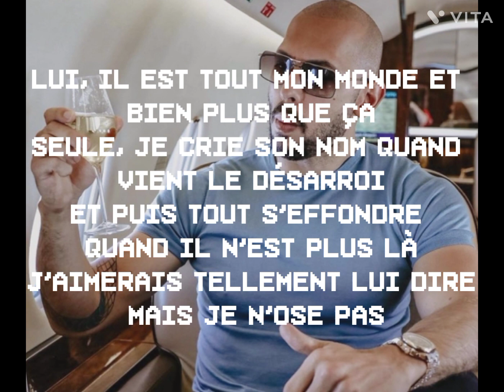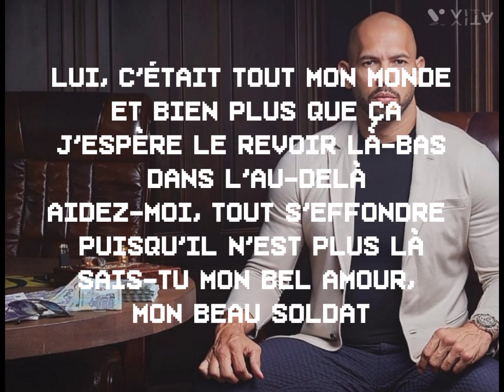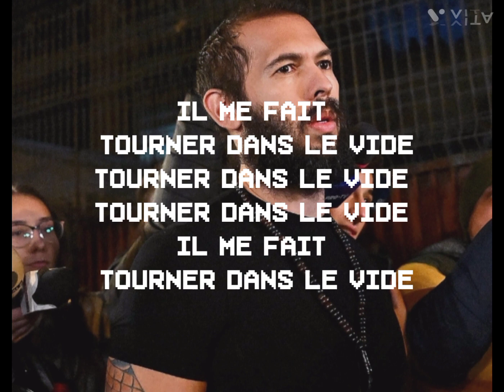Tourner dans le vide - Indila lyric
lyric:
Il était brun, le teint basané
Le regard timide, les mains toutes abîmées
Il taillait la pierre, fils d'ouvier
Il en était fier, mais pourquoi vous riez?
Non, ne le jugez pas
Vous qui ne connaissez pas
Les vertiges et le labeur
Vous êtes faussement heureux, vous troquez vos valeurs
Lui, il est tout mon monde et bien plus que ça
Seule, je crie son nom quand vient le désarroi
Et puis tout s'effondre quand il n'est plus là
Qui peut bien me dire ce qui est arrivé?
Depuis qu'il est parti, je n'ai pu me relever
Ce n'est plus qu'un souvenir, une larme du passé
Coincée dans mes yeux, qui ne veut plus s'en aller
Oh non, ne riez pas
Les vertiges et la douleur
Ils sont superficiels, ils ignorent tout du cœur
Lui, c'était tout mon monde et bien plus que ça
J'espère le revoir là-bas dans l'au-delà
Aidez-moi, tout s'effondre puisqu'il n'est plus là
Sais-tu mon bel amour, mon beau soldat
Que tu me fais
Tourner dans le vide, vide?
Tourner dans le vide, tu me fais tourner
Dans le vide, vide, vide
Tourner, tourner dans le vide
Tourner dans le vide, il me fait tourner
Il me fait tourner dans le vide
Il me fait tourner...

sub and share..idk